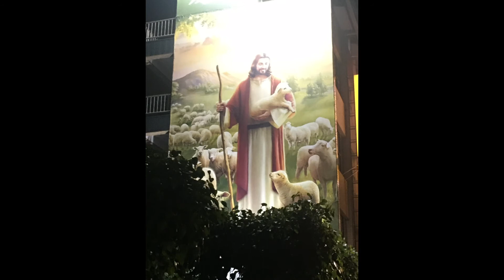Philippines Dance Culture in Kaohsiung Taiwan 103 ANNIVERSARY 2020 Vlog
Great Dance Experience In Kaohsiung
Tinikling
Magka Ugnay